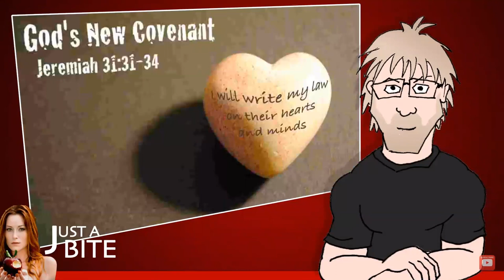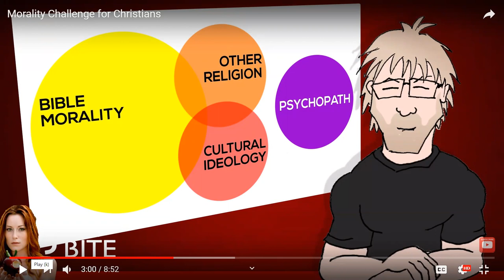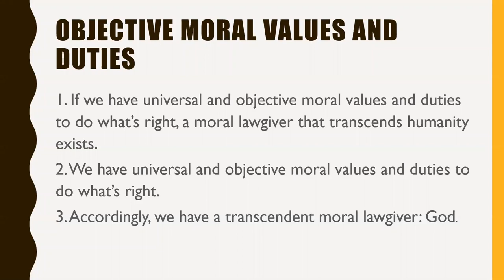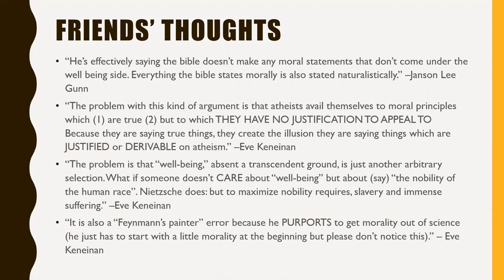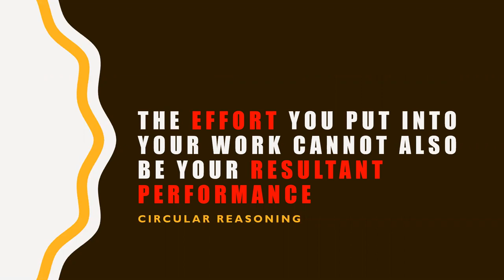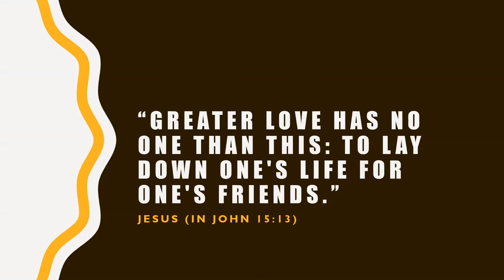A Response to Paulogia's Morality Challenge for Christians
Paulogia recently made a video in which he challenged Christians to identify morality in the Bible that was shared around humanity. He further discussed objective morality, which he grounded in consequentialism. SJ responded to his video.